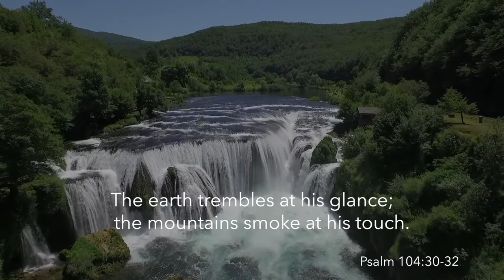Choose Your King wk6 - short clip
Ruach - The Spirit of The Lord.

God's "Ruach", His Spirit, is the very essence of life that holds the chaos of creation together. It gives it direction and meaning.

We are a dynamic Baptist Church in West Dunfermline. Our church family is made up of diverse people from various backgrounds.

* Seeking to know God, to follow Jesus, and to listen to the Spirit.
* Striving to reach out into the community, to serve and to make disciples.
* Participating in the Kingdom of God as a voice of hope, known for love and justice.